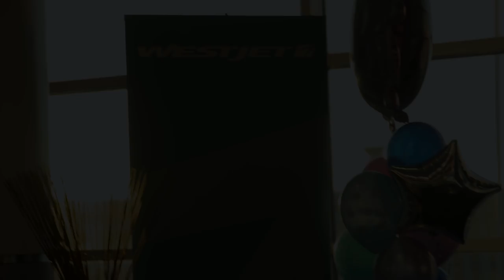Disney Frozen-themed plane inaugural flight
On October 19, 2015 our newest custom-painted plane departed for its inaugural flight to Orlando, Florida. We welcomed guests on board the Disney Frozen-themed plane with a fun celebration at Toronto Pearson International Airport.